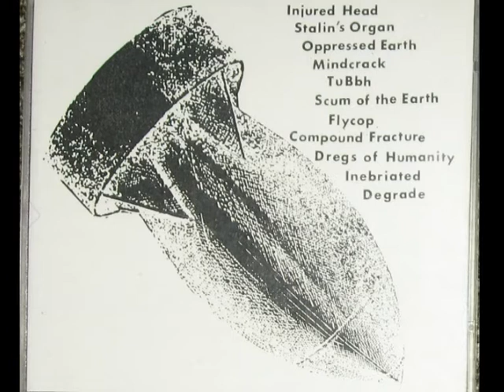TUBBH - "Brain Dead"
TubBh track from "The Core Sessions" comp CD, largely of Sydney bands, released by Trans Alien Recordings 1995.